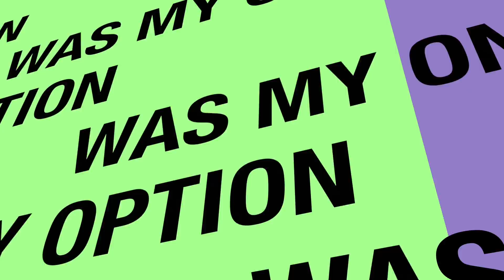Am I Enabling an addict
When everyone finally cut me off i had no choice but to recover , are you an enabler ? do you enable ? how to quit drugs how to get sober made simple , have you asked yourself the question am i enabling an addict ,